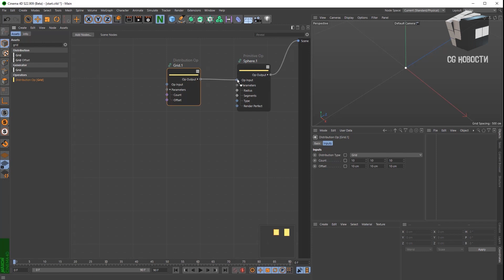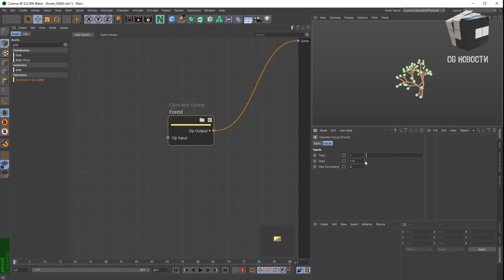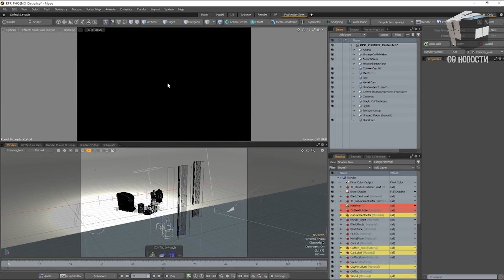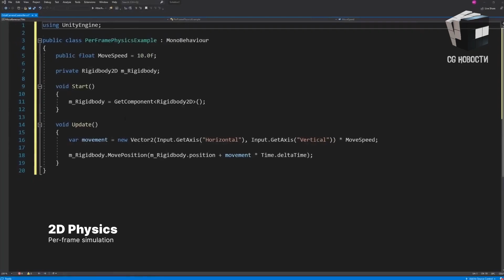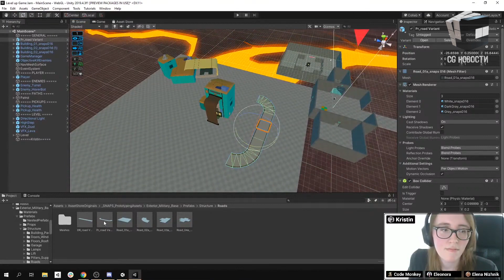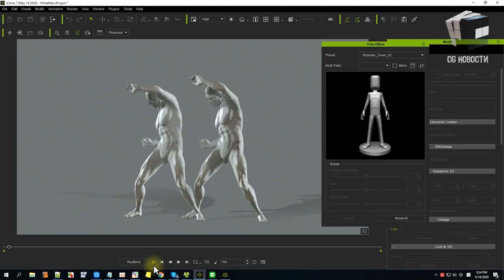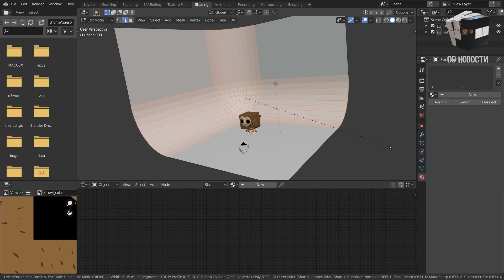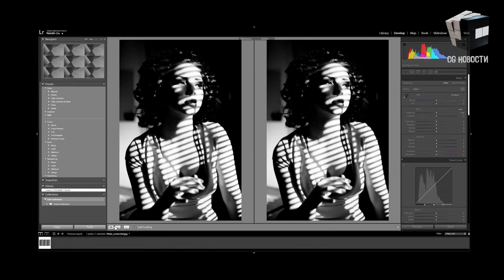CG НОВОСТИ #9 Ткань в ZBrush | Ноды в Cinema 4d | 3Ds Max Инди | UV Tiles Substance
CG НОВОСТИ #9

В этом выпуске:
- Динамика и Ткань в ZBrush 2021!
- Нодовая системы (Ноды) в Cinema 4D!
- Инди 3Ds Max и Maya!
- UV Tiles в Substance!

0:00 - Подписывайся на дайджест ВК
0:17 - Project Neutron в Cinema 4D
1:22 - Sneak Peek ZBrush 2021
2:17 - NUKE 12.2
2:51 - Modo 14.1
3:22 - Substance Painter 2020.2
3:59 - Unity 2020.1
5:09 - Создание видеоигры на Unity Learn
5:25 - Интеграция Bolt в Unity
5:58 - 3ds Max Indie и Maya Indie
6:44 - Character Creator 3.3
7:23 - iClone v7.8
7:52 - Ошибки Blender
8:35 - Nvidia просит помощи
9:08 - Chaos Group, Foundry и Redshift добавляют ускорение NVIDIA RTX

Экспериментальные сборки Blender 2.90 Beta и 2.91 Alpha (для тех, кто хочет помочь в разработке или просто посмотреть новые фишки, учти, что версии нестабильны)